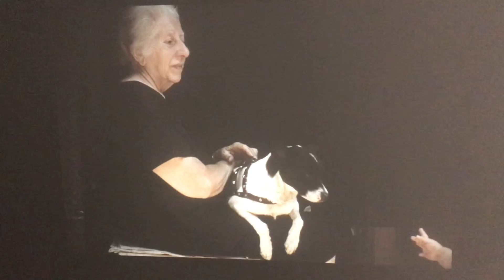Post-winter Bits&Pieces | London Feb March Vlog